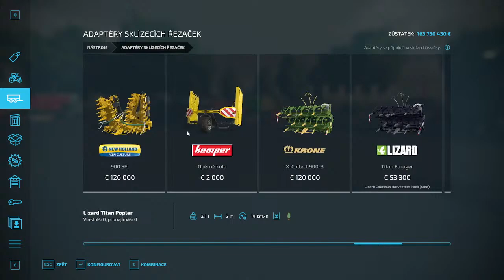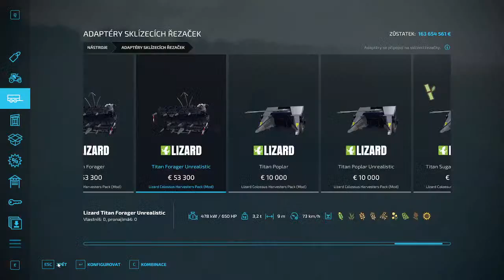ZD Velké Svatonovice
Ahoj lídi dneska nas čeka sklízen řepky pšenice oves ječmen dejte oběr lajky doufam že se vam bude líbyt video děkují za pochopení